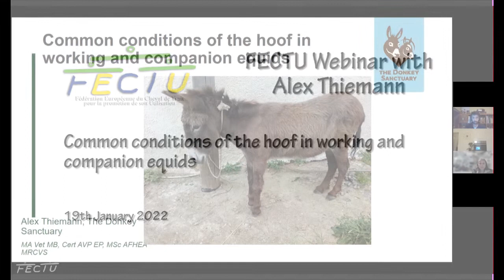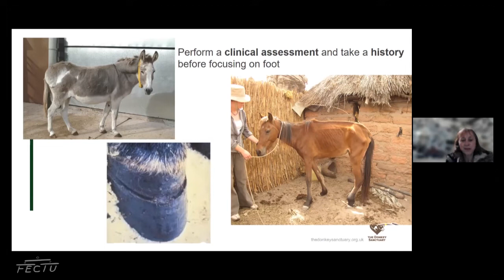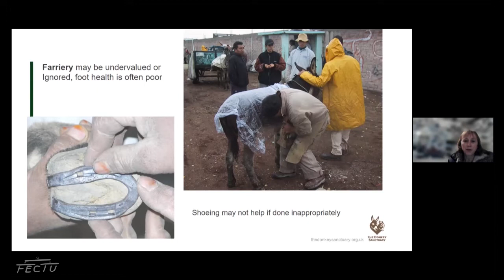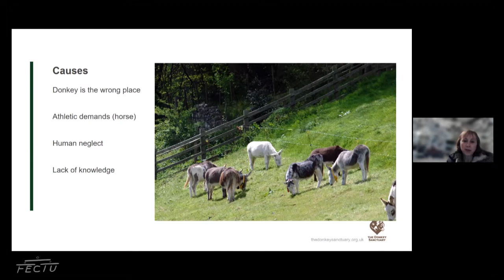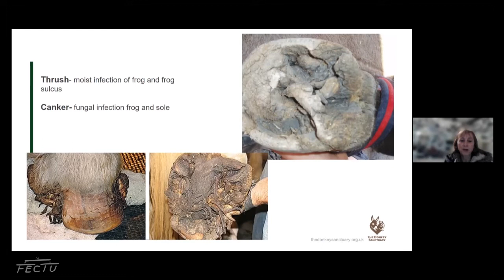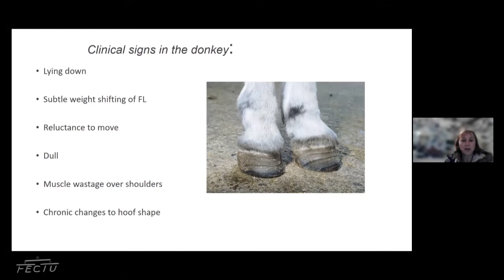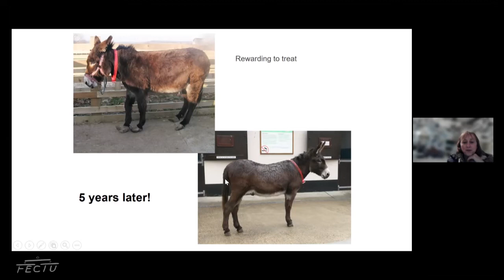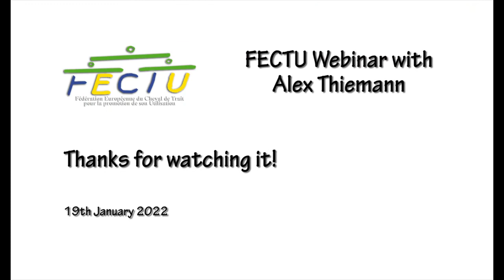FECTU Webinar - Alex Thiemann: Common conditions of the hoof in working and companion equids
FECTU Webinar with Alex Thiemann: Common conditions of the hoof in working and companion equids

Alex’s family owned donkeys and this led to a life- long interest in the species.
She qualified from Cambridge Vet School and worked in mixed then equine practice, joining the Donkey Sanctuary in 1998, where she is now Senior Veterinary Surgeon with responsibility for advancing educational aims. Alex has a Certificate in Advanced Equine Practice, a Masters in International Animal Health from Edinburgh, and an education qualification from the Royal Vet College. Alex has worked in the UK, Europe and many countries across the world where donkeys are used for livelihoods, milk and meat,  and  has seen the need for better welfare globally. She hopes vets will take a better interest in donkeys and enjoy working with them.